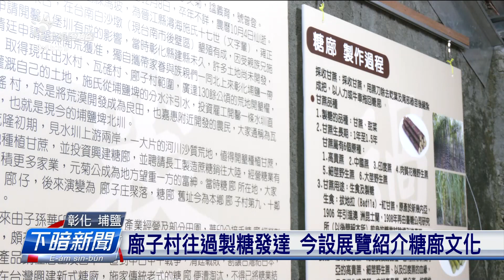彰化廍子村設故事展覽館 紹介做糖發展歷史 | 公視台語台 | 20240108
彰化埔鹽廍子村，過去製糖產業發達，佇乾隆時期成立糖廍，嘛才有廍子這个地名，為著予大眾了解過去這段歷史，廍子社區共社區內無用著的空間改造做故事展覽館，紹介過去製糖的發展，甚至閣用樟仔打造過去kheh糖咧用的甘蔗石車。

四節新聞 ：　逐工（每天）09:00 / 12:00 / 15:00（拜一至拜五） / 19:00